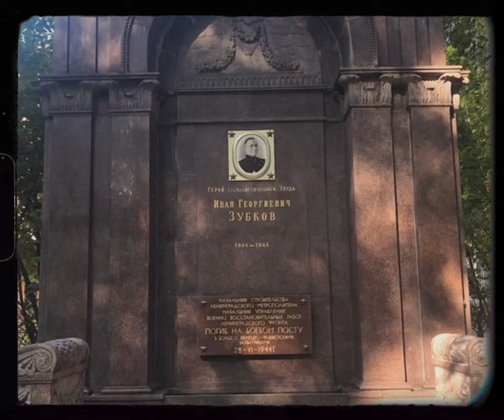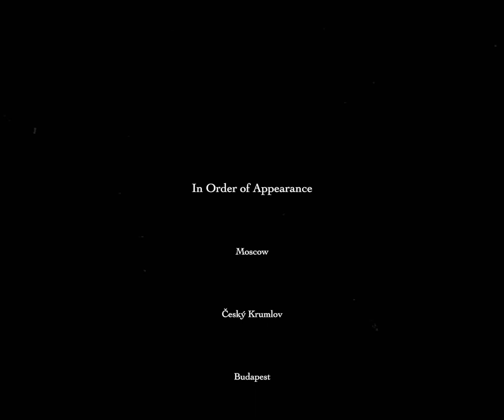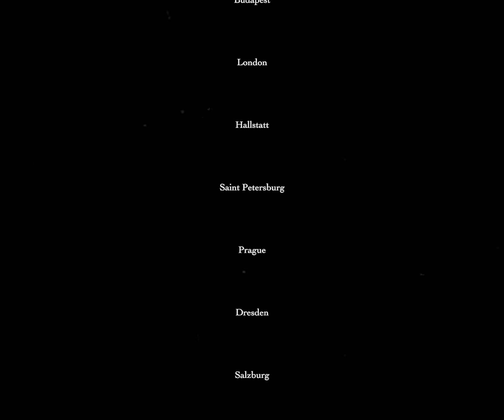'19 summer & '20 winter in Europe